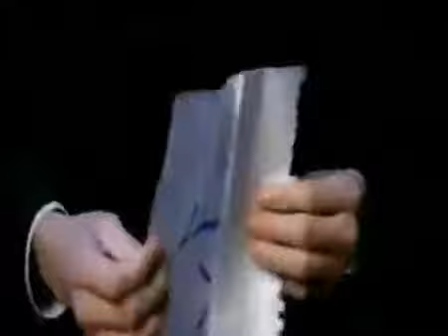YOU BELONG WITH ME - TAYLOR SWIFT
YOU BELONG WITH ME IS THE OST OF A TELENOVELA YOU BELONG WITH ME!!! LAST 2009!!!